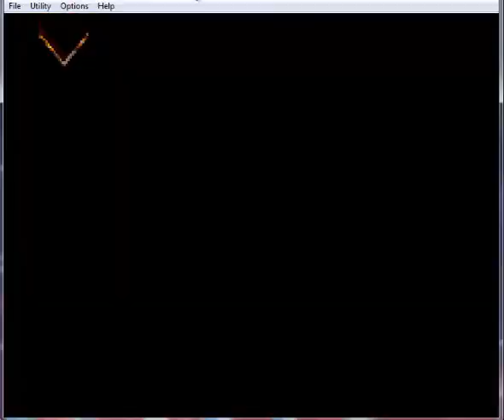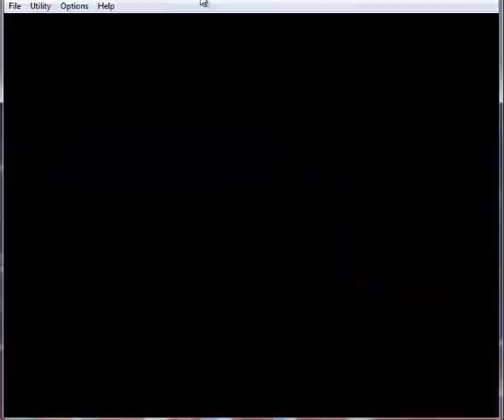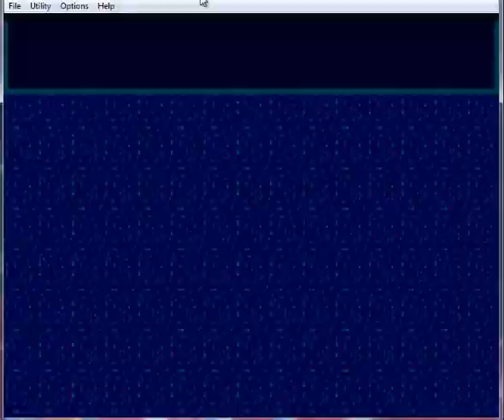Yugi Oh The Eternal Duelist Soul vs Maximillion Pegasus